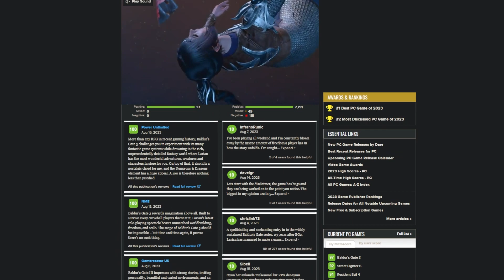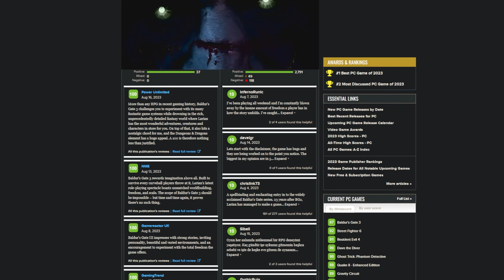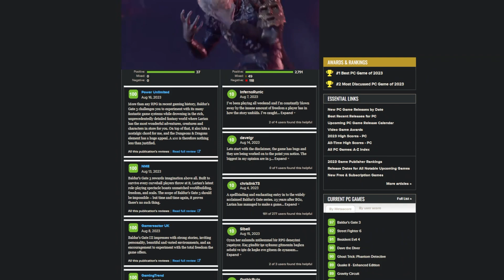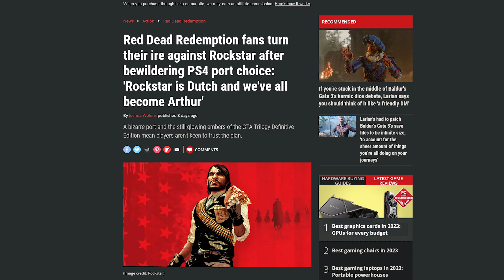This is Why Baldurs Gate 3 Success Will Change Everything!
Video Description:
In Today's video ill be going over the success of Baldurs Gate 3 & How many game devs trash it for its success while modern gaming sucks as a whole.
Baldurs Gate 3 does not deserve the hate it has been getting! lets dive in & find out why!

Timestamps:
Industry Changing 02:14
Open Critic: 04:00
Meta Critic Scores: 04:50
My Personal Rant: 06:40